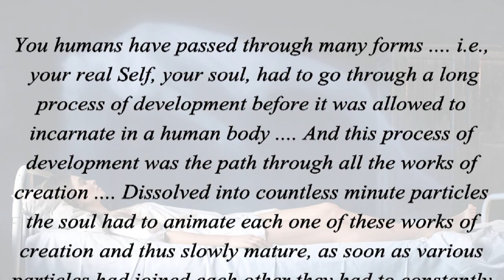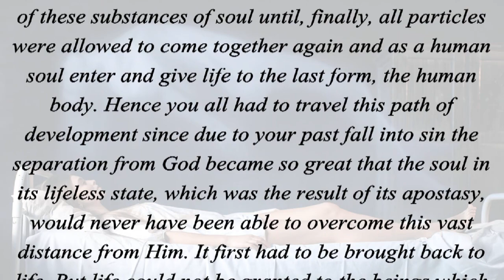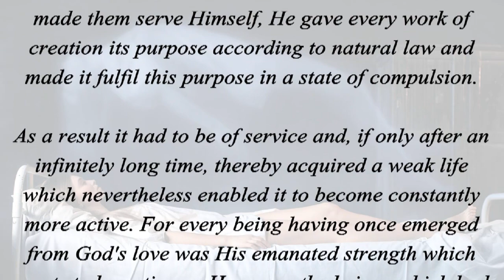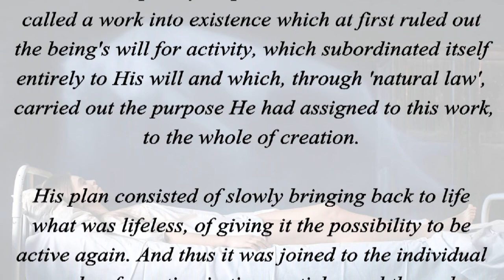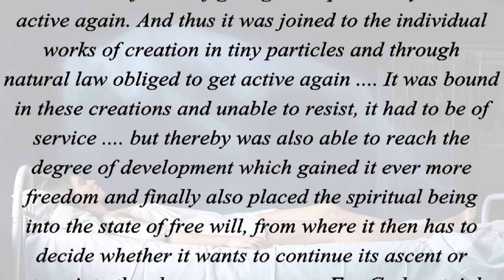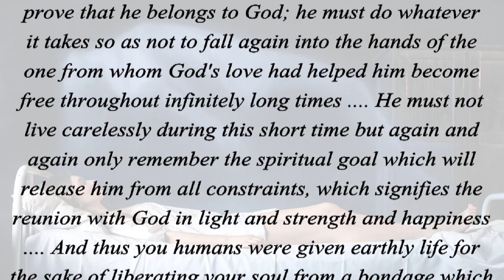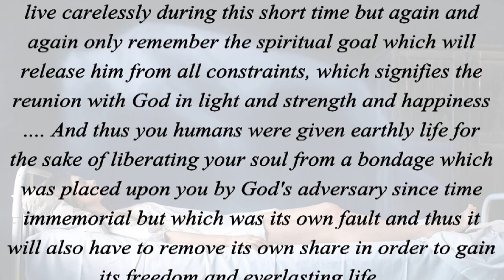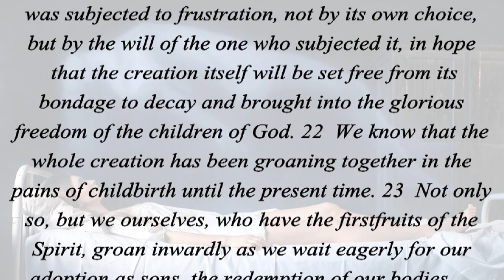The Soul's Process Of Development Before Embodiment... (Romans 8:19-23)